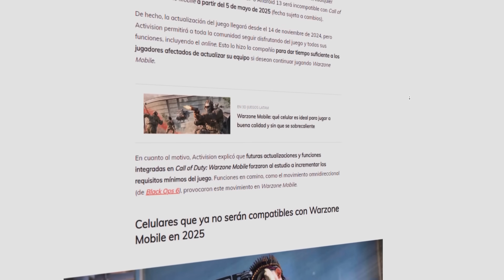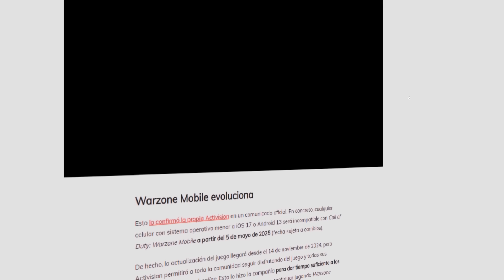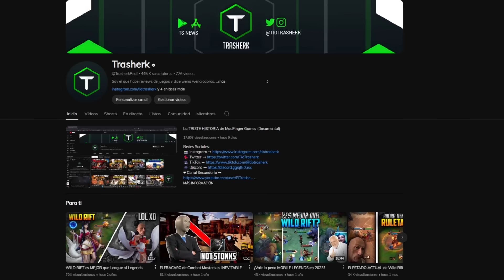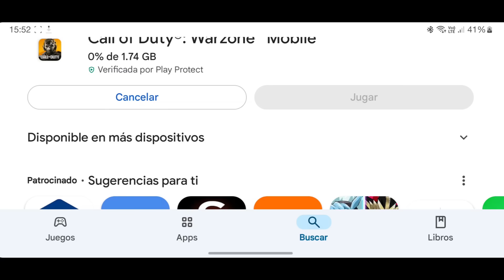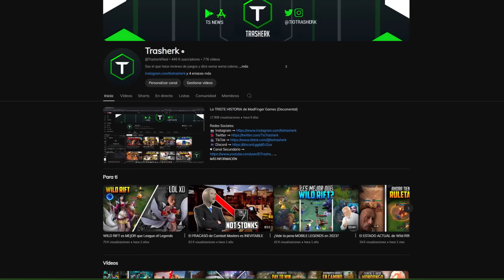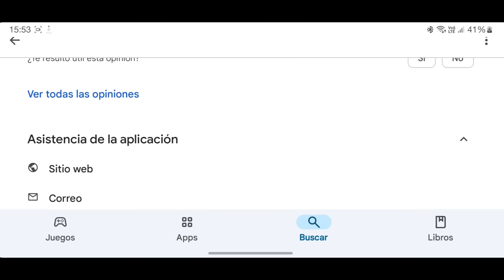La DECADENCIA de Warzone: Mobile llegó a NIVELES GALÁCTICOS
00:00 - Introducción a Warzone: Mobile en la actualidad
01:13 - Los "Nuevos requisitos" de Warzone: Mobile
02:43 - Black Ops 6 llega a Warzone mobile
03:47 - REVIEW de Warzone Mobile X Black Ops 6
08:43 - Final del vídeo y despedida